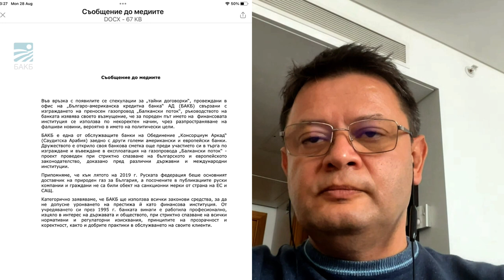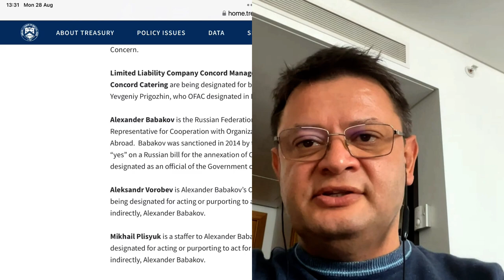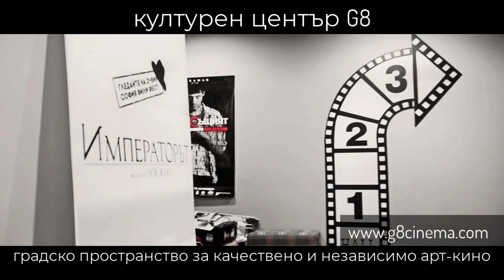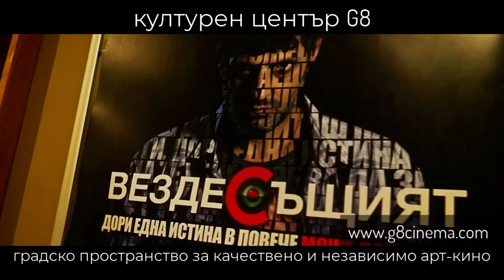Бабаков: Турският балкански поток – Контракоментар с Николай Стайков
Бабаков: Турският балкански поток – Контракоментар с Николай Стайков, икономически журналист и съосновател на "Антикорупционен фонд"